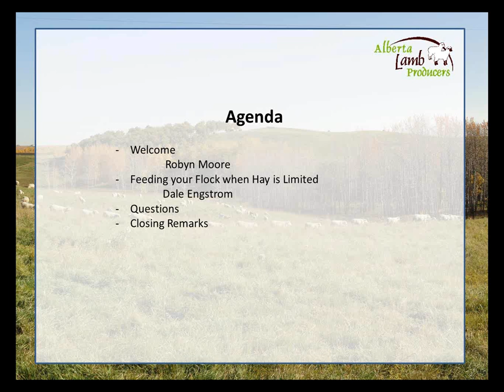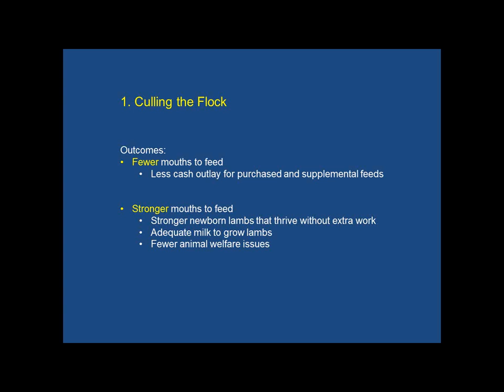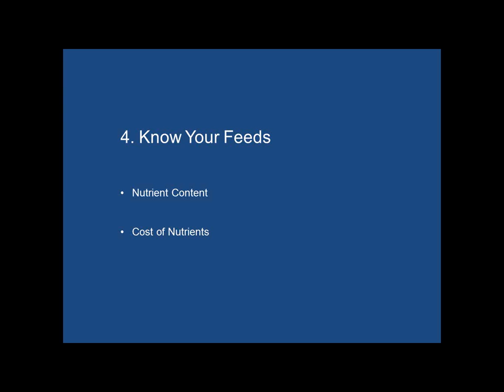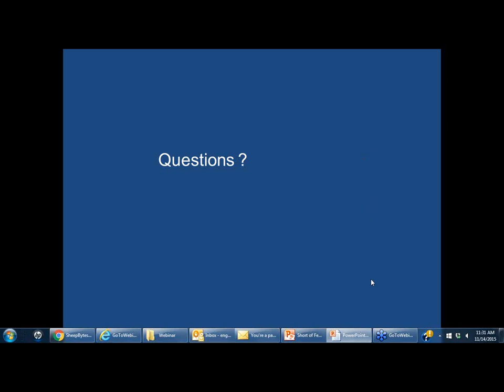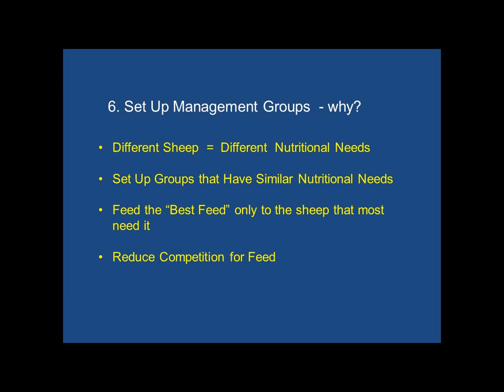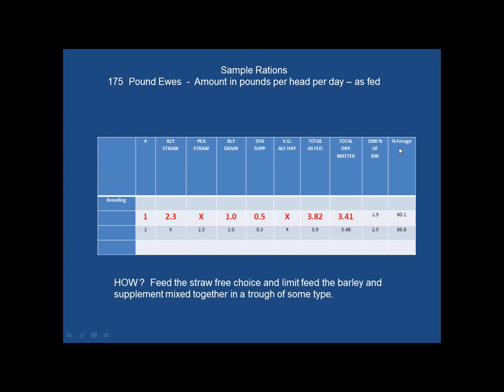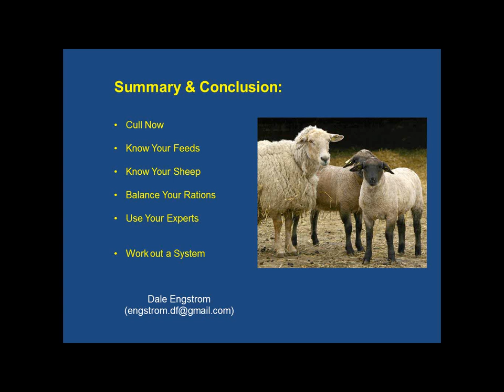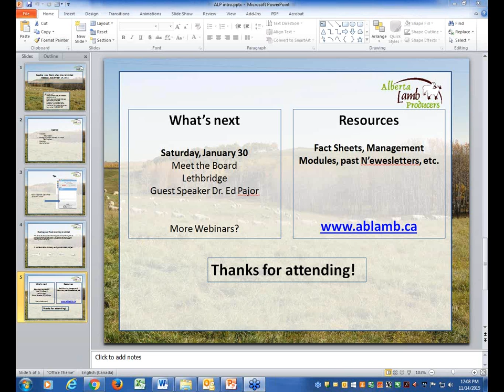Feeding your Flock when Hay is Limited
Low moisture levels during the 2015 growing season left many Alberta sheep producers with limited winter forage.  This webinar presentation, given by ruminant nutritionist Dale Engstrom in November 2015, covers options for dealing with limited supplies of hay and options for alternative forage sources.